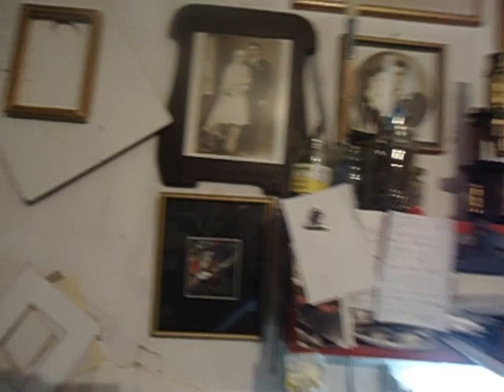happiness248 invitation 2 artist boris sudio in gevgelia